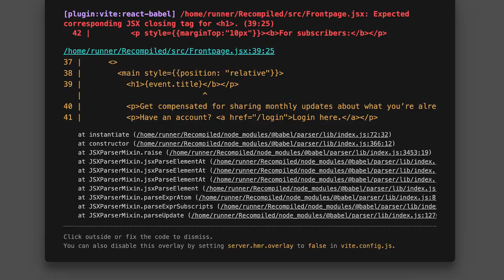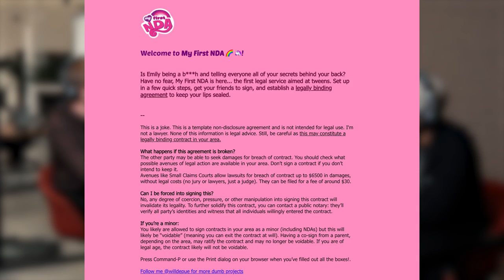Will Depue: 20 Year Old OpenAI Researcher Shares The Secret To Building Anything | EP26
Omar and Vishal sit down with Will Depue, ⁠previous founder of DeepResearch and applied research resident at OpenAI, to talk about living in Argentina, dropping out of college, building a computer in Figma, the truth about burnout, why he doesn't focus on Twitter growth, watching Dune 5 times, how to get started building anything, and much more.

The Dock is a Founders, Inc. show.

Timestamps:
0:00 - Intro
1:18 - Working At OpenAI
2:39 - Building In High School
8:15 - Founder Journey
24:24 - Growing On Twitter
29:54 - The Truth About Burnout
34:53 - How To Decide What To Work On
37:31 - Building A Computer In Figma
40:21 - The Alexandria Project
52:17 - Explore, Don't Commit
1:05:32 - Reading Tweets
1:17:43 - Favorite Project